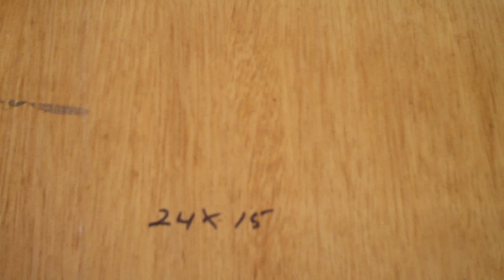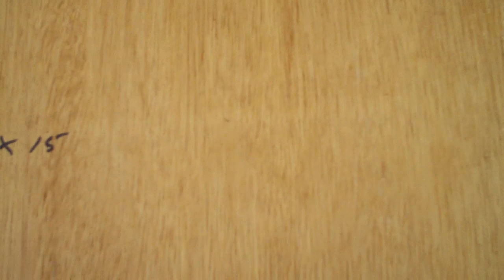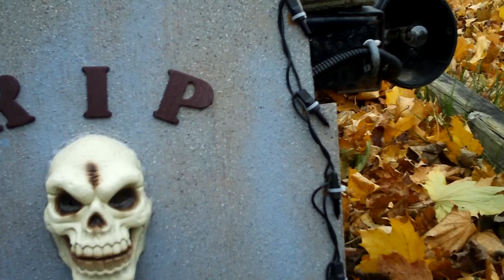Do It Yourself Halloween Tombstones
These are some Tombstones that I made as part of my Halloween Animated Light Show setup using a Renard Ss 24 Light Controller